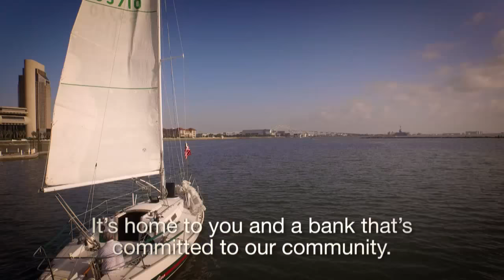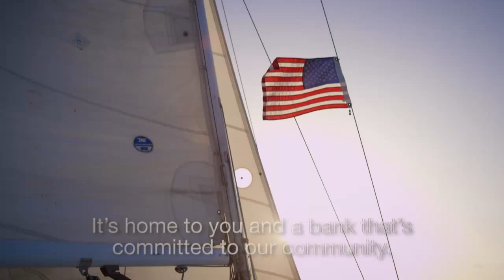Texas A&M-Corpus Christi 2018 Summer Commencement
More than 530 Islander students graduated from Texas A&M University-Corpus Christi on Aug. 4, 2018. Keynote speaker for the summer 2018 commencement was Ed Cantu ’81, Islander alumnus, immediate past president of the Texas A&M-Corpus Christi National Alumni Association and chair-elect of the Texas A&M-Corpus Christi Athletic Fund.